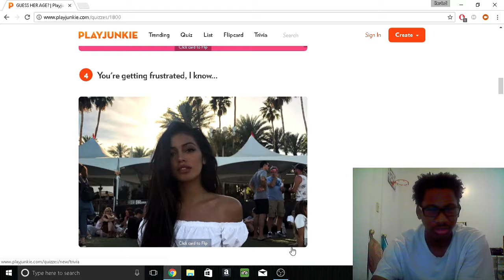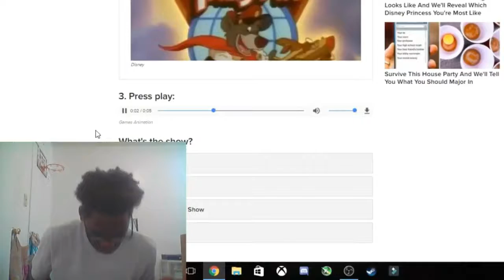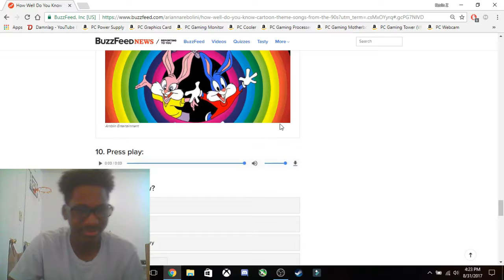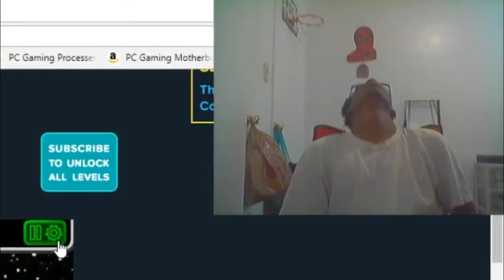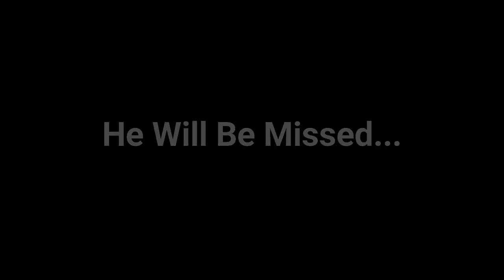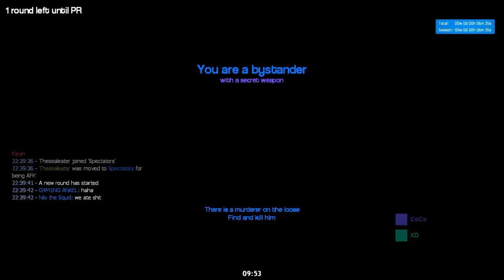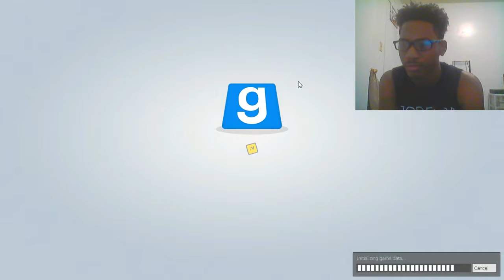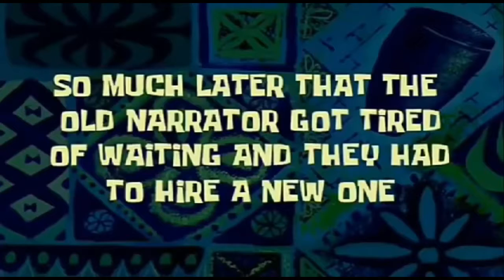THE BEST OF KZ 2017! - Funny Moments, Jumpscares, & RAGE Moments